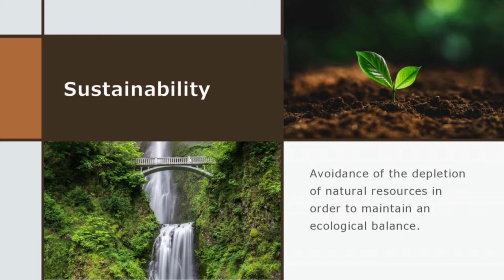The Sustainability of Nature and Event Planning with Alexandria Tomayko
The sustainability of nature begins with a true understanding of the fragility of its wonder. For Alexandria Tomayko, sustainability is at the heart of everything she does.  She’s a veteran event planner turned App Founder. Nomadic Foodie loves to plan and execute events and create memorable experiences for people.
Operations & Excel lover, organizational structure gets her going.
Sustainability Queen, all her companies have a core of how to be more sustainable in their actions and decisions. Growing up in Costa Rica gave her a great base of how to be friends and play nice with nature.
After years in the Event Industry, she is now founding an app to help our industry bridge the gap between planners and venues to book and collaborate with ease. All with a sustainability base ranking and rating venues based on their policies and actions.  She joined me this week to tell me more.